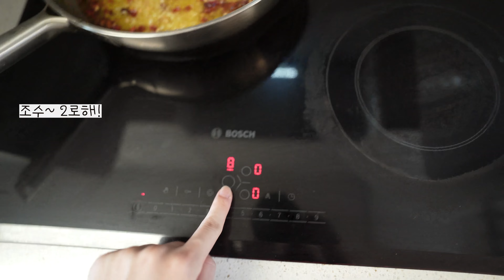여보가 좋으면 나도 좋아👦🏻 임신 28주차 VLOG🤍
오랜만에 업로드하는 브이로그 영상이예요:)
요즘 배가 많이 나와서 편집 속도가 많이 느려지고 있네요ㅜㅜ
늘 응원해주시고 기다려주셔서 힘이 가득 나요! 감사합니다!
항상 건강 유의하시구요, 따스한 날들 되시길 소망합니다:-)